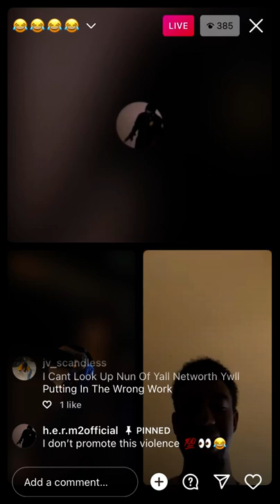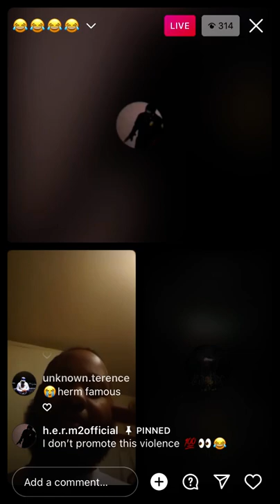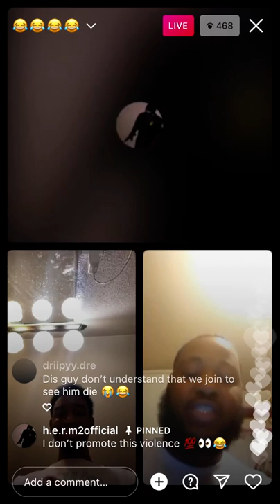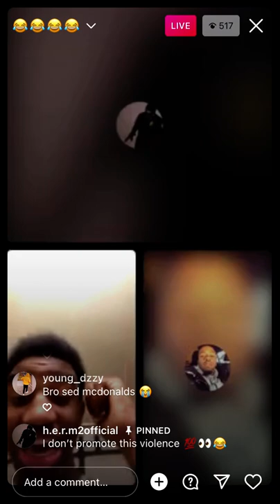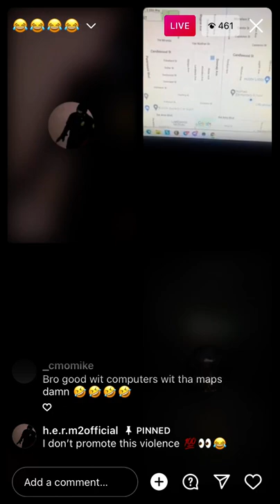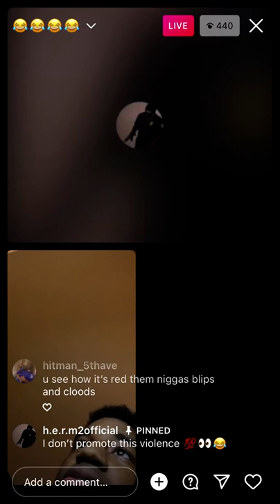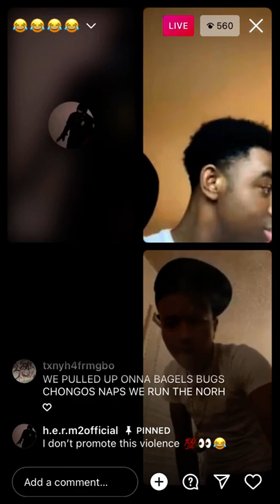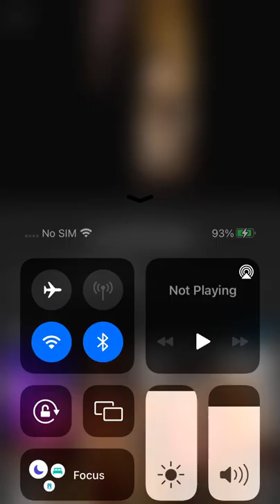Gbo Gaston Instagram live gets exposed for not being from the north ask why no one from la is dead